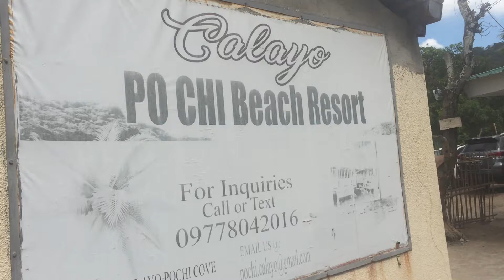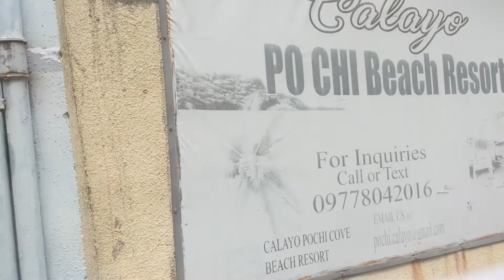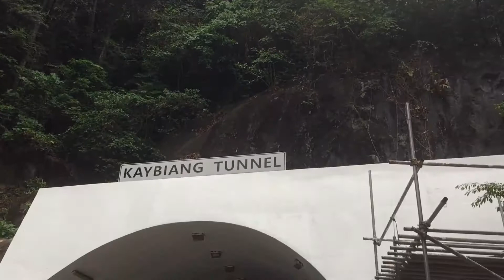Vlog #20 - LABANOS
Bakit labanos ang title? Panuorin mo ng malaman mo! Support small youtubers guys. Laging tandaan wag puro stress sa buhay kailangan mo din mag enjoy kasama ang barkada. Ang pera kaya mong kitain ang saya sa buhay di mo kayang bilhin.